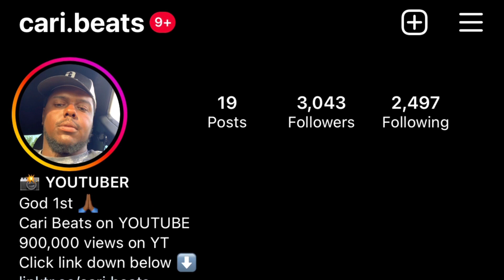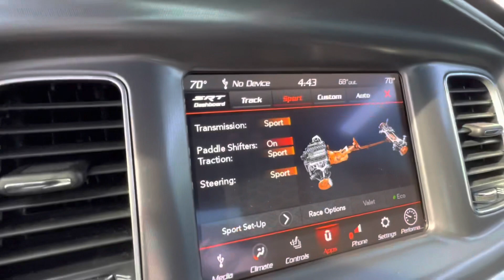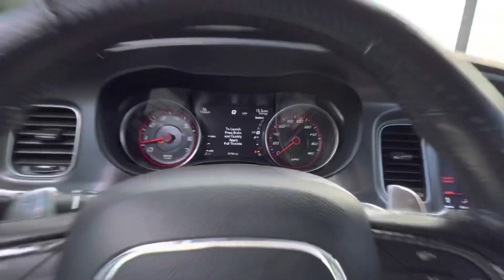CUTTING UP IN A SCATPACK IN 5PM TRAFFIC ** Cop Infested 👮 ￼*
DRIVING A SCATPACK IN 5PM TRAFFIC ** Cop Infested 👮 **